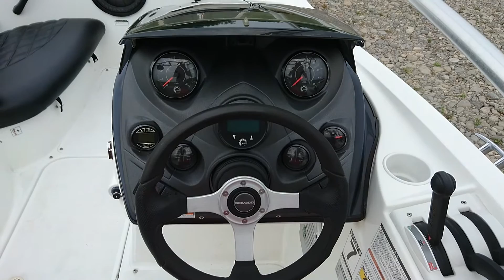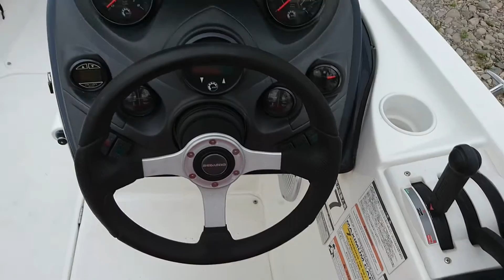SEADOO SPEEDSTER 200 WAKE